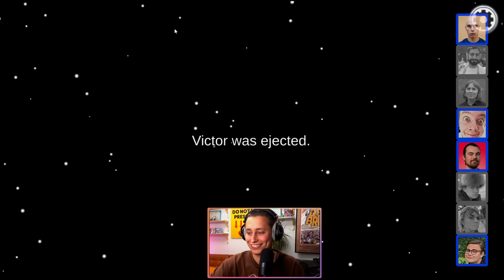EMIL BIG BRAIN PLAY I AMONG US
OM DU SER DET HÄR SÅ HAR VI GLÖMT ATT SKRIVA...

Vi sänder live varje tisdag och torsdag på IjustWantToBeCool2

Missa inte!